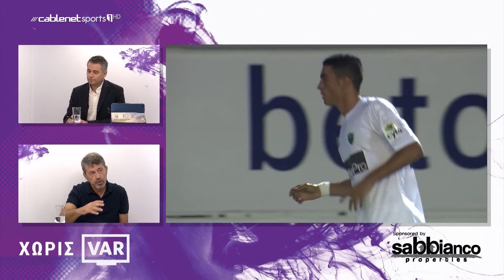Χωρίς VAR 5/11 (ΓΙΑΝΝΗΣ ΠΕΤΡΑΚΗΣ)